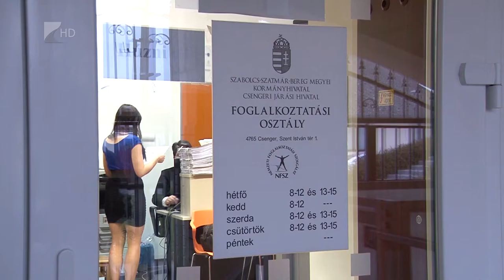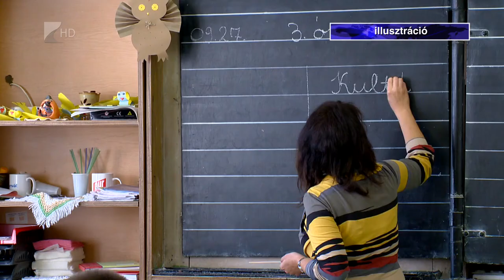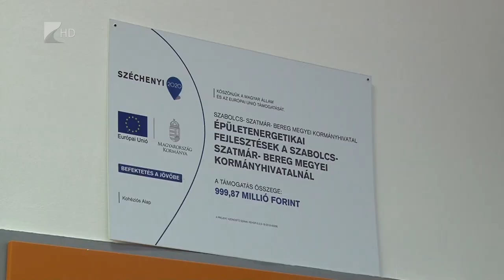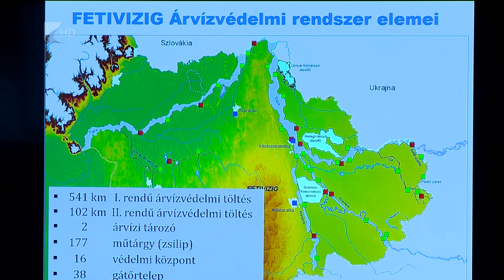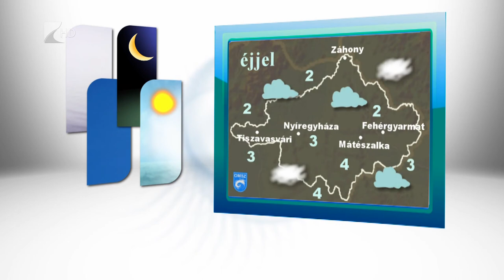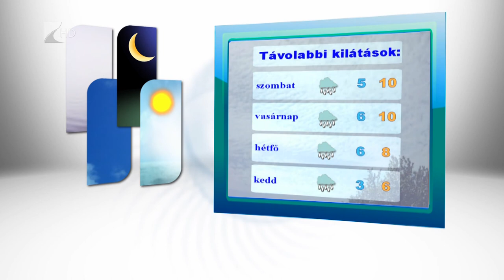Híradó 2017.11.09. - Kölcsey Tv